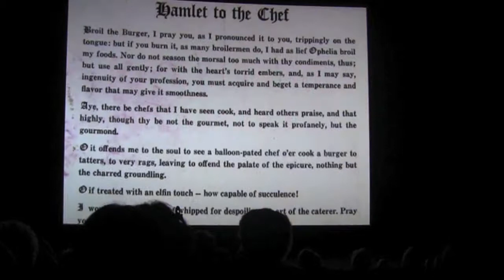Remembering Harry Lewis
A Memorial for Hamburger Hamlet founder Harry Lewis was held at the Motion Picture Academy in Beverly Hills. Highlights from his movie appearances were shown and his many friends and associates told their favorite stories about him.  Refreshments from the Lewises' restaurant Kate Mantilini were served afterward
as the Lewis family welcomed the crowd.